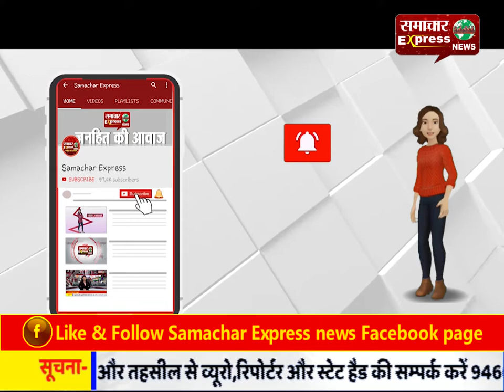ईद से पहले कश्मीर में बलि देने वाले जानवरों की बिक्री पर पड़ा असर